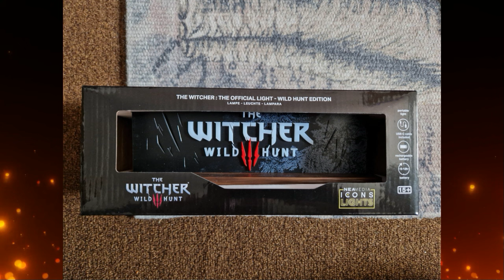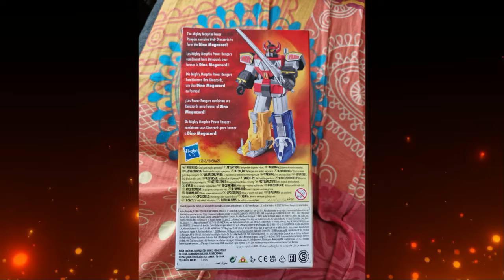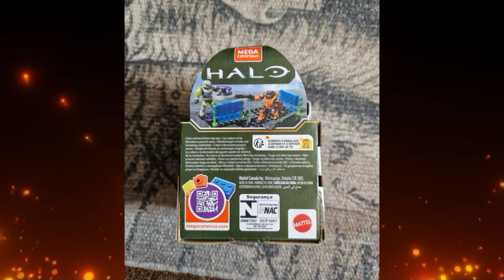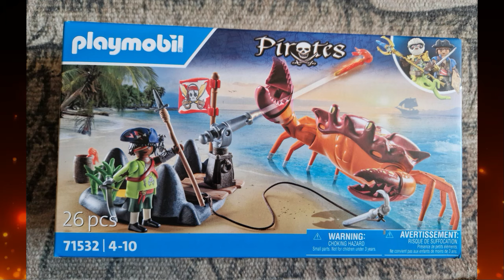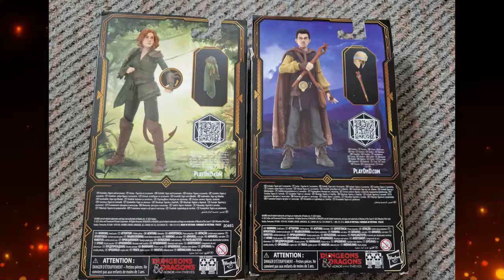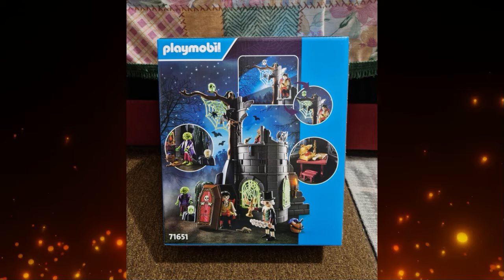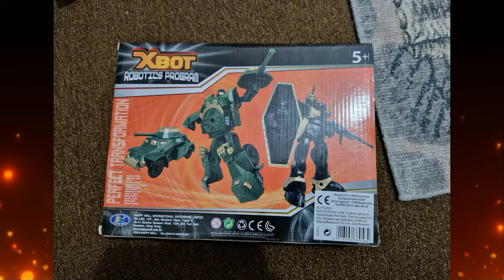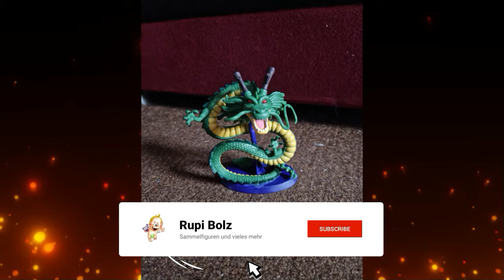GodzillaKing - Figuren Sammlung Update Oktober 2024 - diverse Hersteller / Marken / Serien